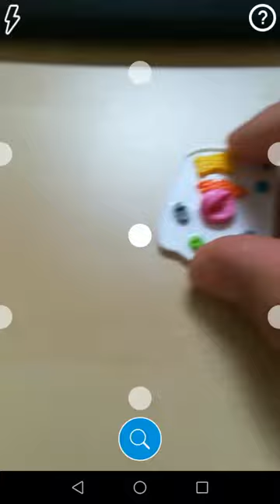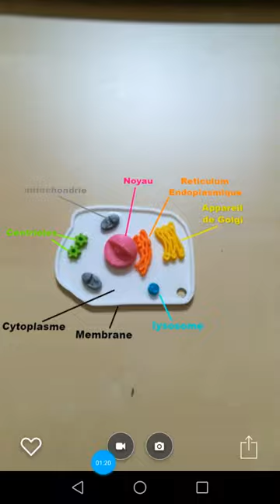La cellule en réalité augmentée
Plus qu'un simple porte-clé, cette cellule est un bazooka pédagogique :-) Il est possible d'ajouter toutes les fonctions que l'on souhaite, ceci n'est qu'un exemple des possibilités.
(Modèle de cellule modifié à partir du modèle de mfritz sur Thingiverse